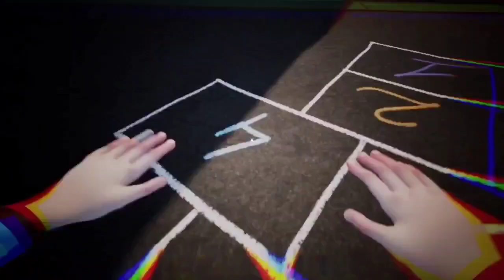Hello Neighbor 2 Xbox Series S #2 Gameplay Walkthrough